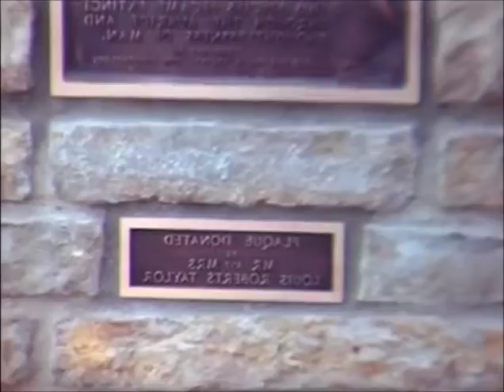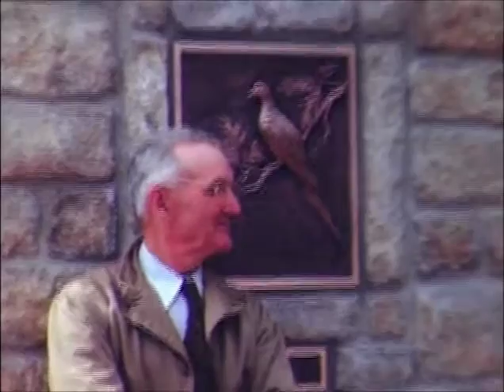Passenger Pigeon Memorial Dedication, Wyalusing State Park, May 11, 1947